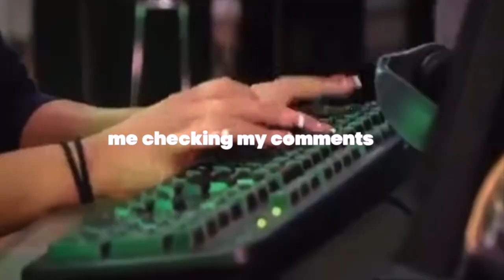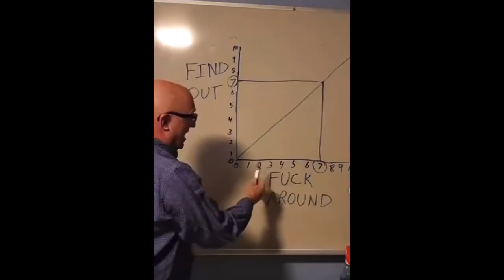sean x ellie was the better Degrassi couple and here's why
why sean and ellie were the better couple over sean and emma!